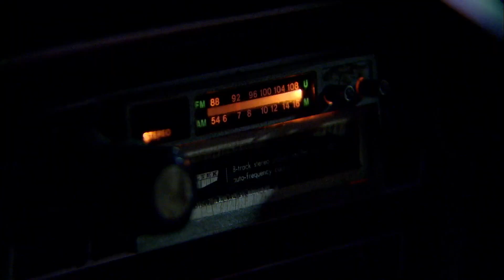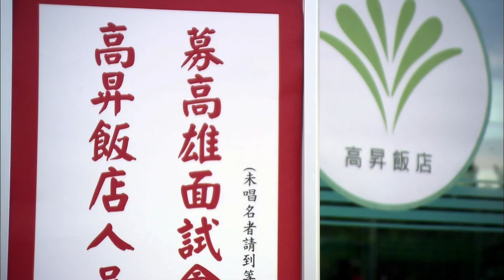【Multi SUB】Happy Dandelion▶️EP10 Drama Rich man Poor girl | 幸福蒲公英 唐禹哲、曾愷玹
Happy Dandelion | 幸福蒲公英👑富家少爺愛上破產千金, 放棄家產只為博君一笑

0:00
20:19 Subscribe Our Youtube Channel!
40:00 Join Our Bubble Tea memberships